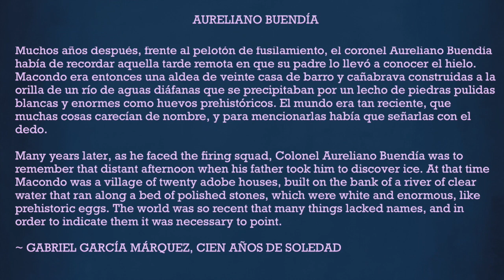Tatiana Hargreaves Soledad Album Preview: Meet Aureliano Buendía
Full album available February 5th on Bandcamp.

Music composed and performed by Tatiana Hargreaves, BMI

Recorded and Mixed by Saman Khoujinian
Recorded at Betty’s Studio & Bedtown Studio
Mastered by Chris Boerner at The Kitchen - Carrboro, NC
Cover Art by Mikaela González @mikaelagonzalezzz

This project is made possible by an Ella Fountain Pratt Emerging Artists Grant from the Durham Arts Council with support from the North Carolina Arts Council, a division of the Department of Natural & Cultural Resources.

Inspired by Cien Años de Soledad by Gabriel García Márquez